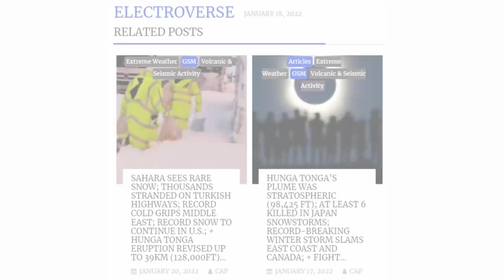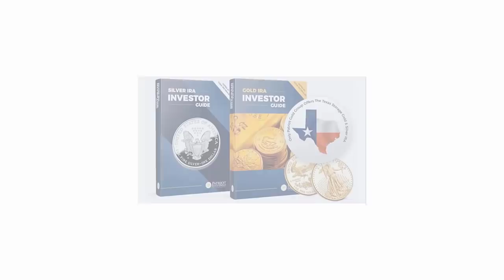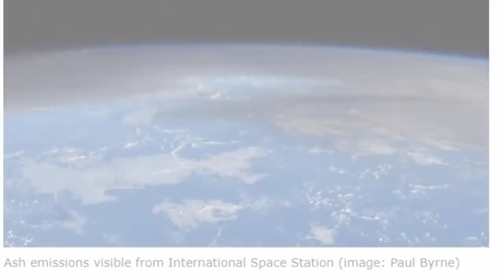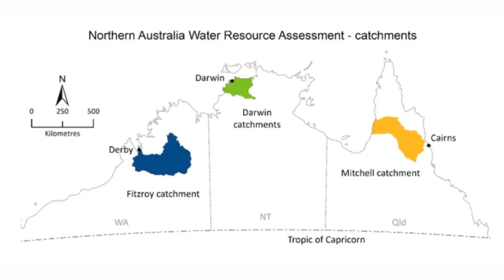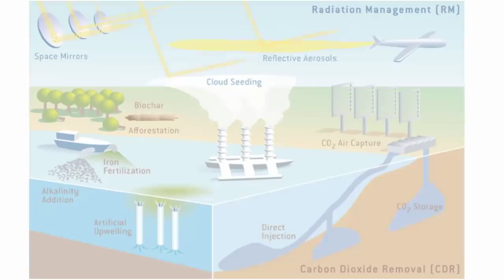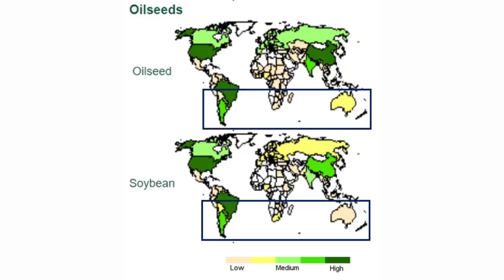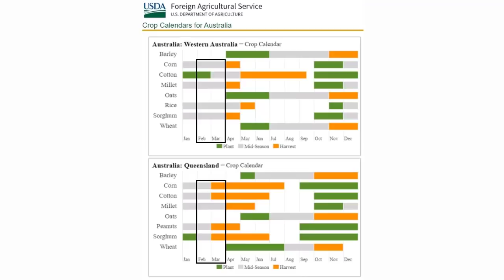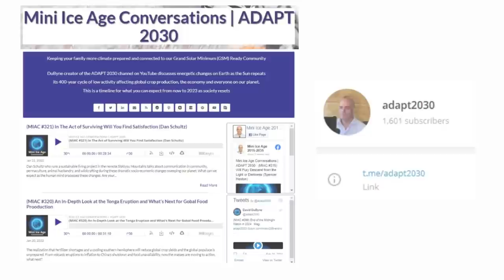How Much Global Crop Yield Will Be Lost From the Tonga Eruption (1/2)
Reports are confirmed of average ash height at 128,000 ft and center plume of the Tonga eruption at 55KM or 180,000 ft, so now we can get a good idea of which countries and which crops are in mid-season that will have reduced production theses next two months. First of two parts focusing on Africa and Australia agriculture losses into 2022.

Freedomslips.com

●▬▬▬ Story Links ▬▬▬●
Hunga Tonga-Hunga Ha'apai volcano (Tonga) activity update: latest measurements confirmed 30 km column height containing 0.4 Tg SO2
Hunga Tonga-Hunga Ha'apai volcano (Tonga) activity update: top of plume may have reached 55 km altitude
Sulfur Dioxide From Massive Volcanic Eruption Near Tonga Spreads Over Australia
SAHARA SEES RARE SNOW; THOUSANDS STRANDED ON TURKISH HIGHWAYS; RECORD COLD GRIPS MIDDLE EAST; RECORD SNOW TO CONTINUE IN U.S.; + HUNGA TONGA ERUPTION REVISED UP TO 39KM (128,000FT)…